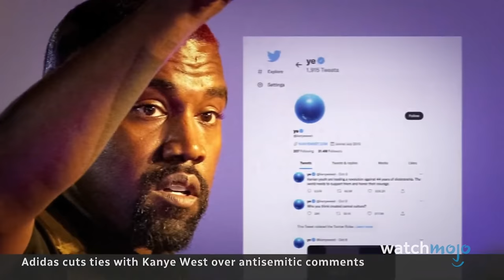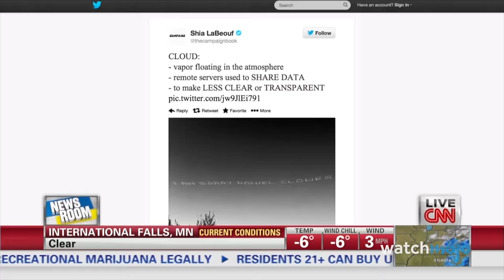Top 20 Greatest Celebrity Downfalls of All Time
The bigger they come, the harder they fall! For this list, we’ll be looking at the most prominent celebrities whose ultra-successful careers came crashing down after one or more controversies. Our countdown includes Kanye West, Matt Lauer, Roseanne Barr and more! Which of these famous personalities do you think will make a comeback in the near future?